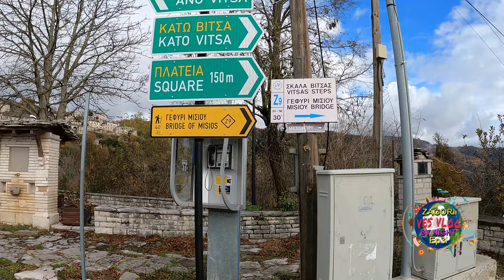ΖΑΓΟΡΟΧΩΡΙΑ "By Night" Επ.3 (Ι.Μ. Αγίας Παρασκευής+Βίτσα)😉ZAGORI VILLAGES Ep.3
00:00 Intro
01:34 Monodendri "By Night"
08:00 I.M. Agia Paraskevi
15:00 Vitsa village
18:46 "By Night" 2
25:48 Resume